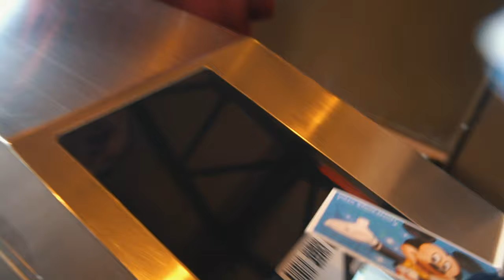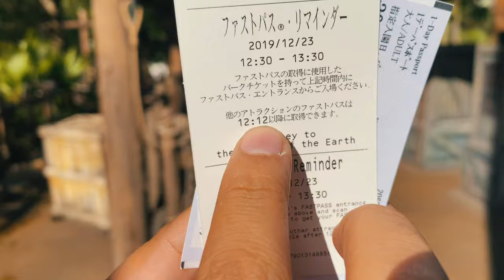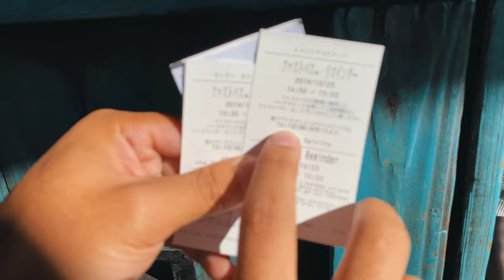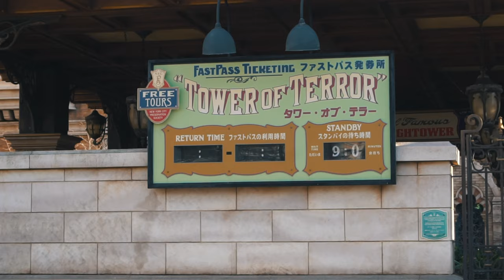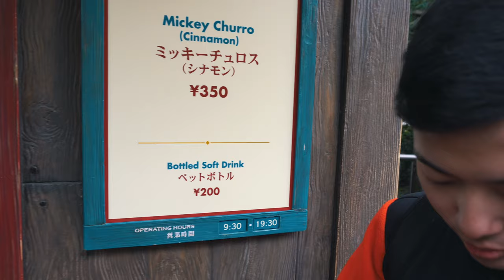TOKYO DISNEYSEA - Um parque da Disney só no Japão! (em 4K)!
Dia de Tokyo DisneySea, o único do mundo do complexo Disney!